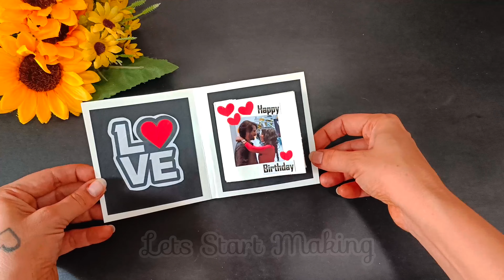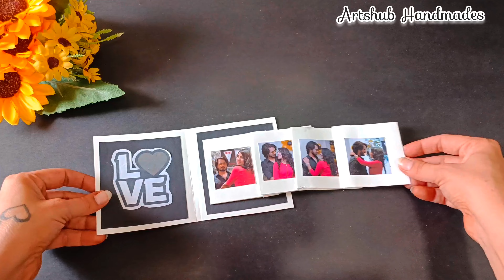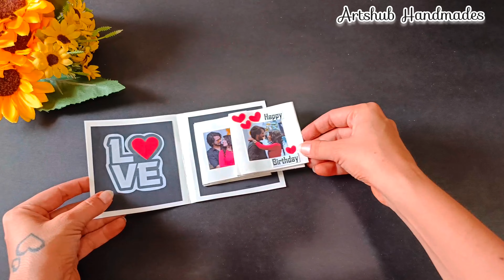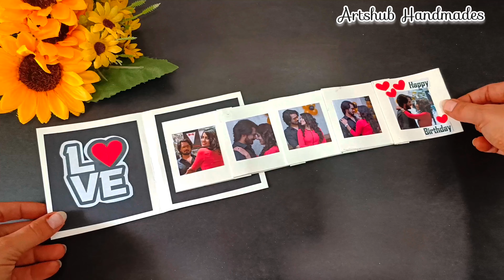Sliding Photo Card Tutorial|| Slider Photo Card|| Card for Scrapbook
Hello Everyone,
crafter Aarti here..

we Make Customize Scrapbooks N handmade Gifts on Order basis..
we customise Accordingly...

to Place Your Order -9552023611

this Scrapbook can also B customise accordingly.

check our Instagram also..

my Instagram links are given below

orders also taken here-
Aarti Purohit..

Also supprt My New YouTube channel,

यह मेरे नए यूट्यूब चैनल का लिंक है तो कृपया यहां क्लिक करें सब्सक्राइब करें बैल आइकन प्रेस करें और वीडियो को आखरी तक जरूर जरूर देखें और आगे भी हर वीडियो को लाइक करें शेयर करें और सपोर्ट करते रहिए।।